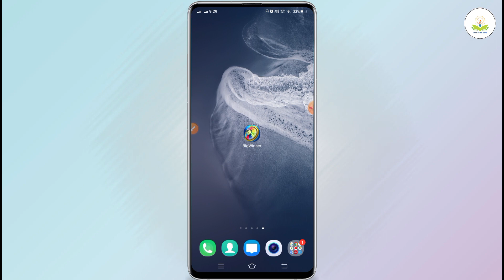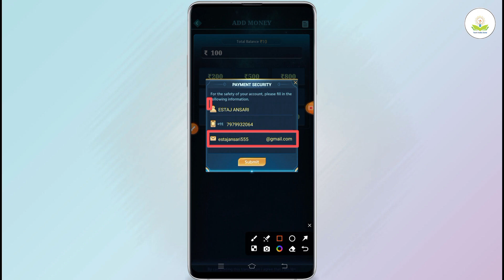big winner app me email id kaise add kare | big winner me email id kaise jode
Your qureise
big winner ka account kaise banaye ,
big winner app me mobile number change kaise kare ,
big winner app me mobile number add kaise kare ,